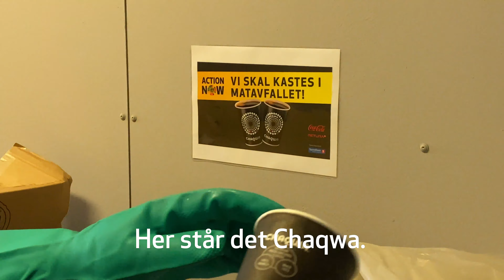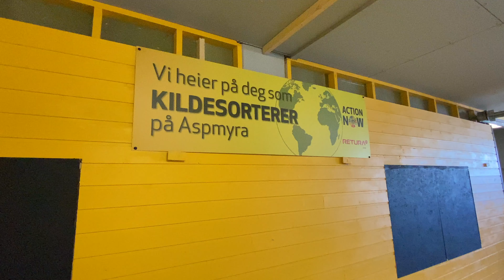Hjelp Thor å sortere søppel på Aspmyra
Etter hver eneste hjemmekamp må vaktmester Thor Lihall frem med hanskene og sortere søppelet på Aspmyra. Det må han fordi publikum slurver når de selv kaster søppel. Unødvendig, sant? Hjelp Thor med sorteringen neste gang du er på kamp.